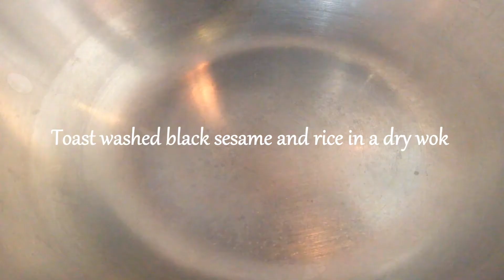黑芝麻糊 Black sesame sweet soup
Ingredients:
Black sesame 125g
Rice 30g
Shouwu 30g
Rock sugar

材料：
黑芝麻 125g
珍珠米 30g
首烏 30g
冰糖
水 1200ml